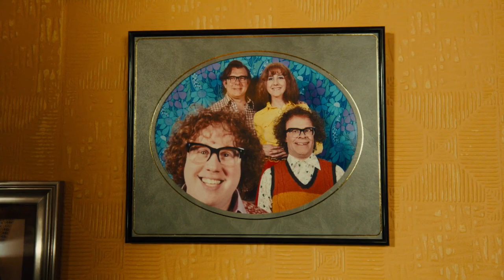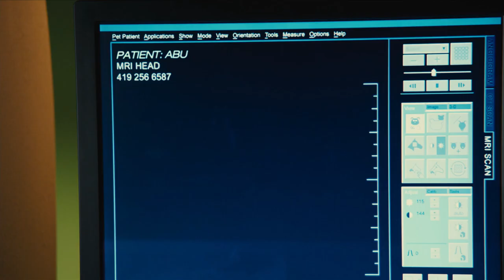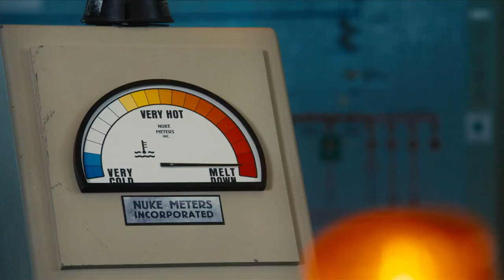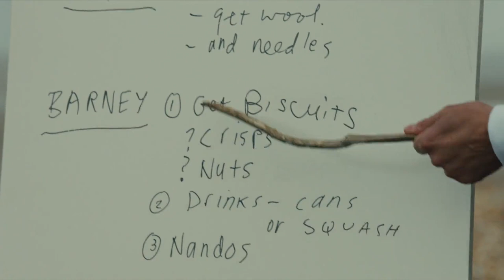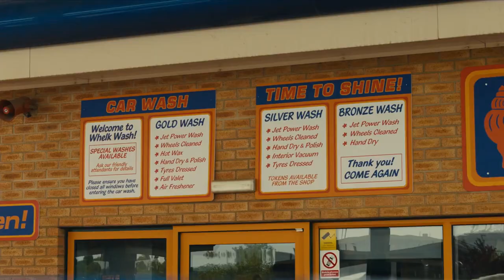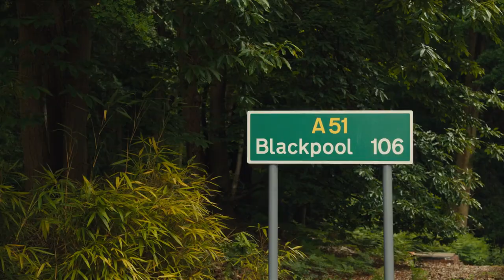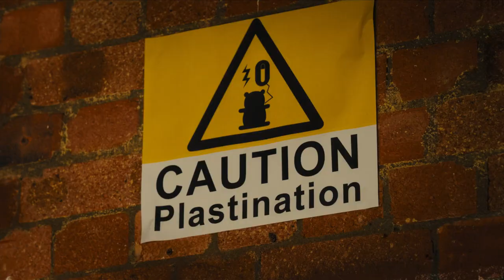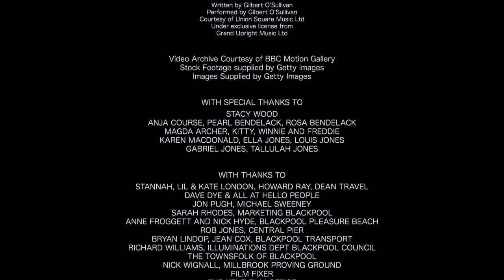The Harry Hill Movie Full Movie